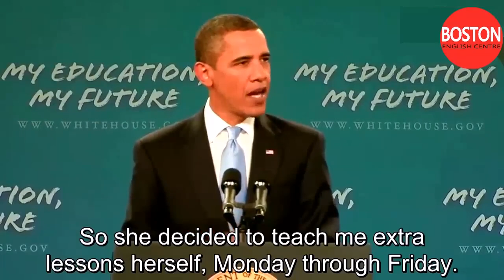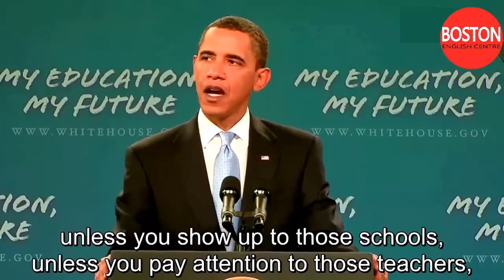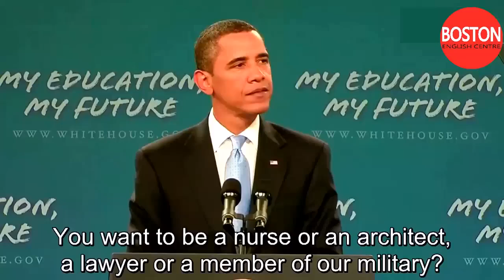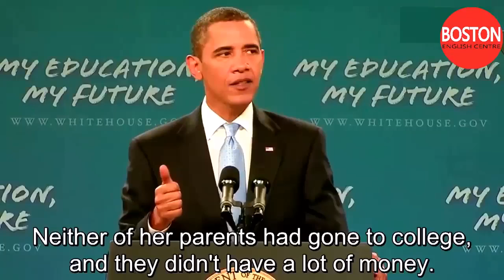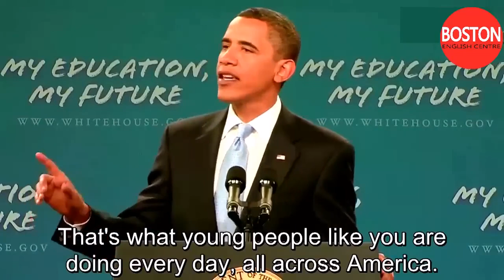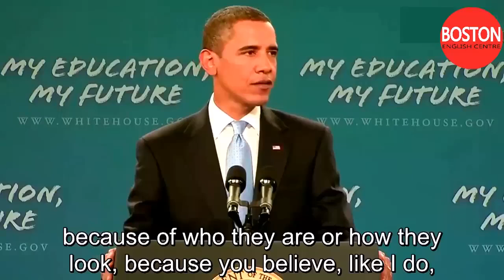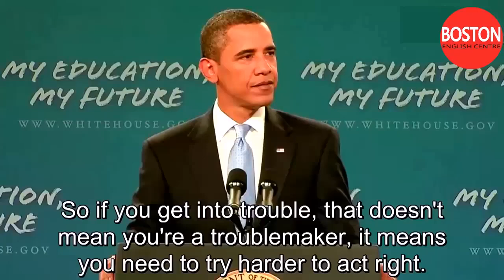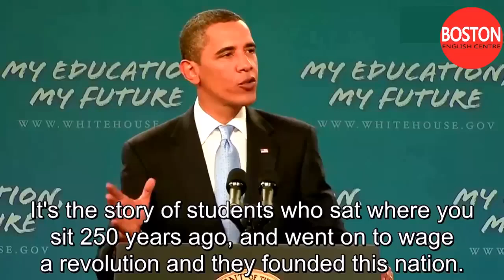SUCH A GOOD SPEECH ABOUT EDUCATION